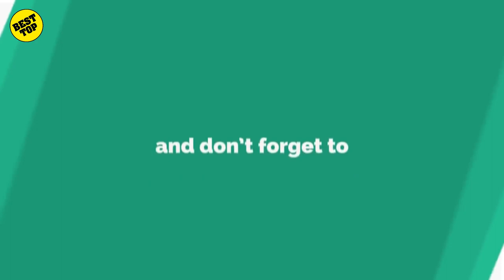UNEXPECTED Animal ATTACKS!